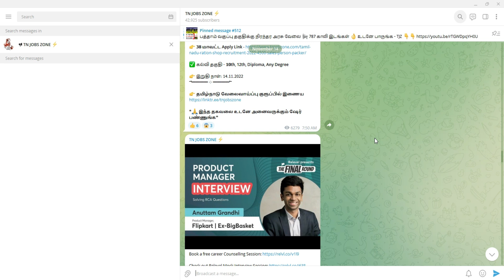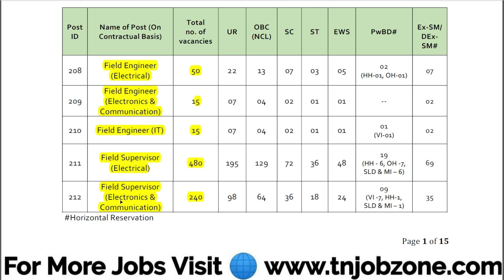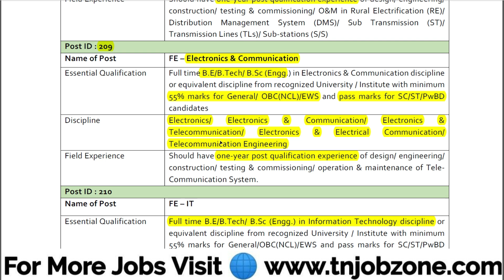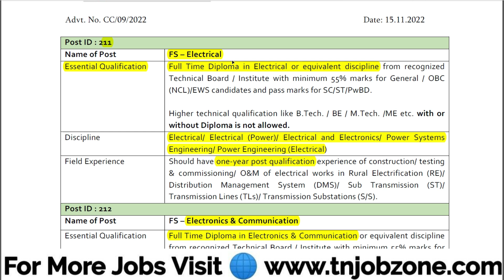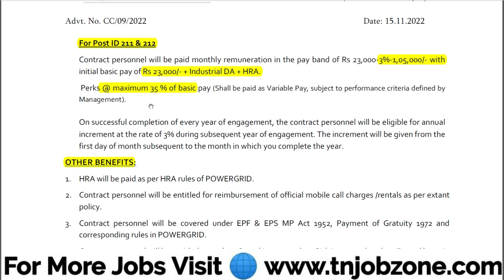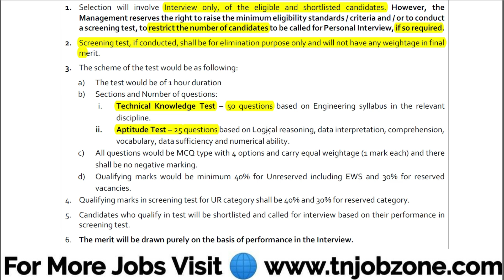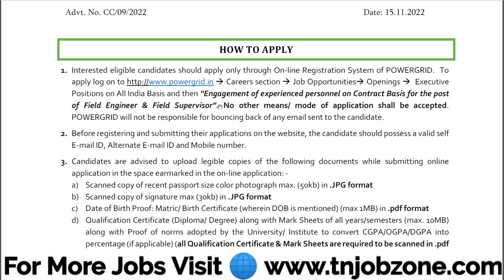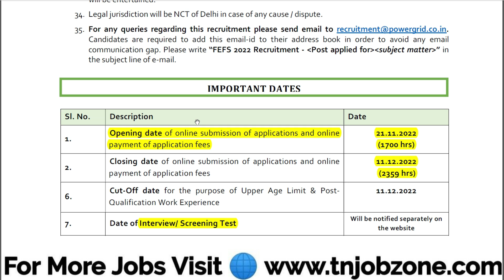800 காலியிடம் 📢 POWER GRID RECRUITMENT 2022 TAMIL👉 NO EXAM👉 PERMANENT GOVERNMENT JOBS 2022 TAMILNADU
OWERGRID Recruitment 2022 : Name of the Post Field Engineer (Electrical), Field Engineer (Electronics & Communication), Field Engineer (IT), Field Supervisor (Electrical), Field Supervisor (Electronics & Communication), Total Number of Vacancy 309, POWERGRID Field Engineer & Field Supervisor Recruitment 2022 , POWERGRID Notification 2022, POWERGRID Application Form PDF Download @ From 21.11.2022 to 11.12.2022